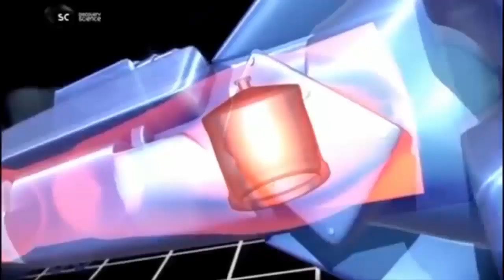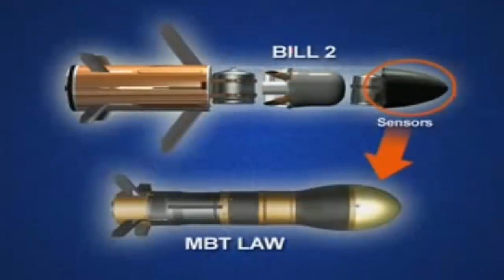Malaysia Gerak Cepat Pesan NLAW System 4nti Tank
Malaysia Pesan Sistem Panggul NLAW

NLAW tidak bergantung pada sistem pencarian target aktif, sebagai gantinya, NLAW menggunakan sistem penargetan PLOS dengan sensor magnetik dan optik, dan tidak memerlukan penguncian target. Sistem ini berfungsi sama efektifnya di siang atau malam hari